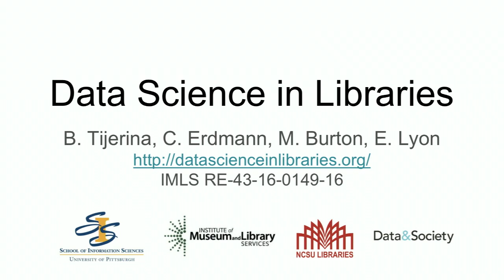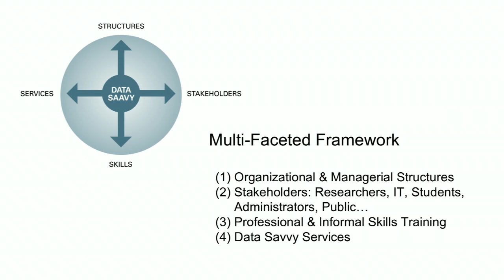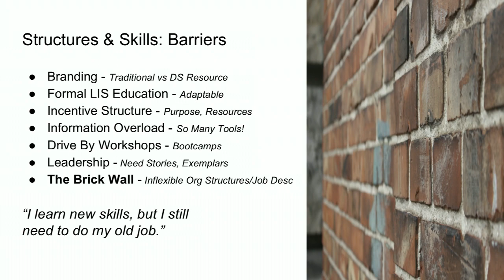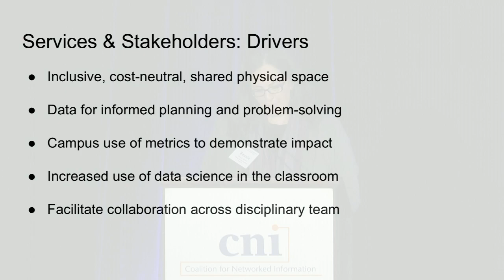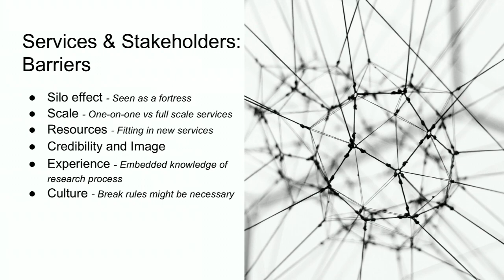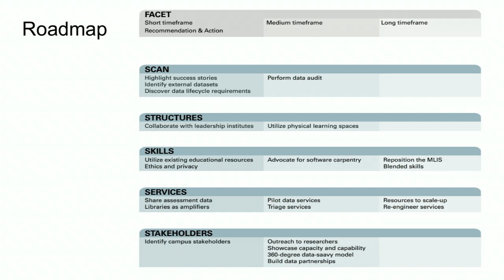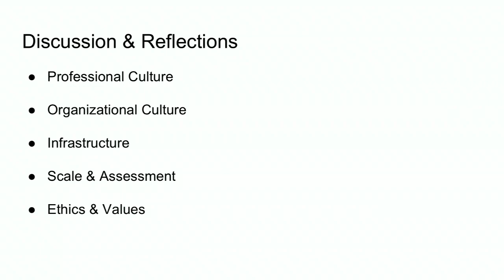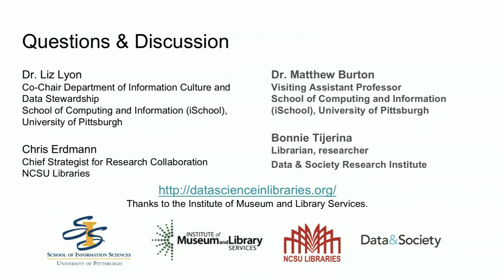Data Science in Libraries: Findings and a Roadmap Forward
Chris Erdmann
Chief Strategist for Research Collaboration
Libraries, North Carolina State University

Bonnie Tijerina
Researcher/ President
Data & Society/ ER&L